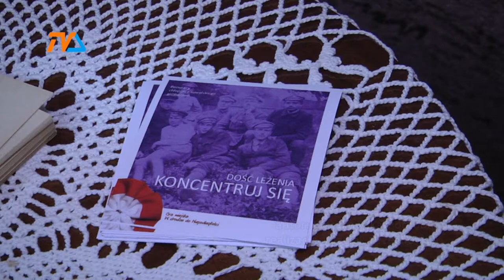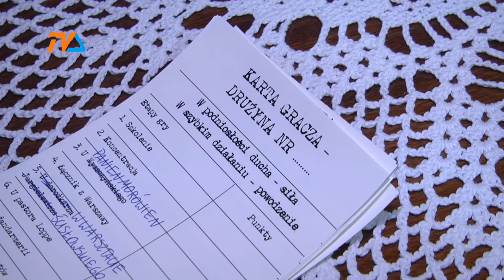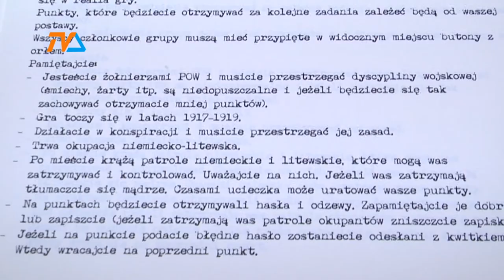Historia przez zabawę |TVSUWAŁKI